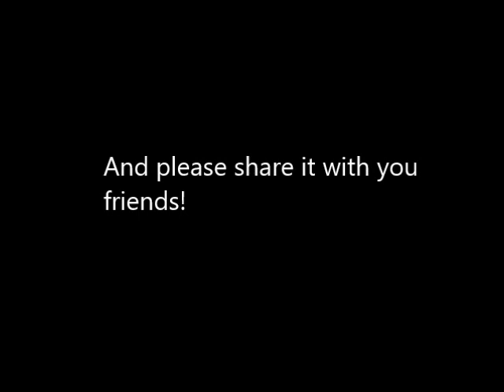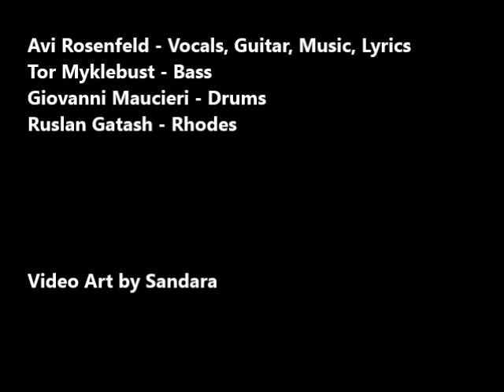Avi Rosenfeld - Gilad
From the album "We Sail".

Features:
Avi Rosenfeld - Vocals, Guitar, Music, Lyrics
Tor Myklebust - Bass
Giovanni Maucieri - Drums
Ruslan Gatash - Rhodes